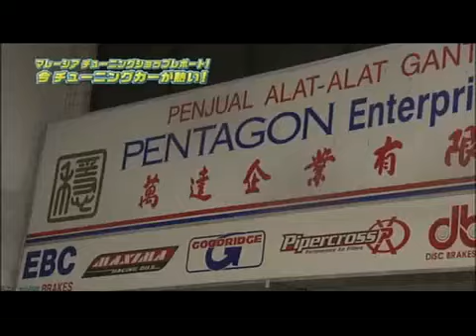[ON TV] INTERVIEW WITH J'S RACING AND KEIICHI TSUCHIYA and GIRL DRIFTER LEONA CHIN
Tsuchiya MME Malaysia , Leona Chin, Chris Tan,  interview at J's Racing Pentagon

Racing drivers: Keiichi Tsuchiya, Hideo Kubota, Juinichi Umemoto(J's), Orido,